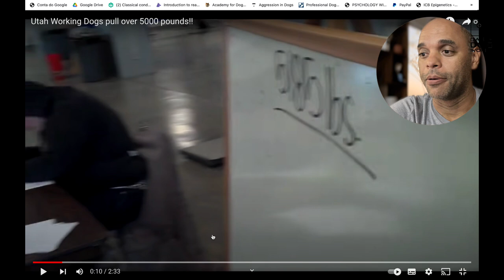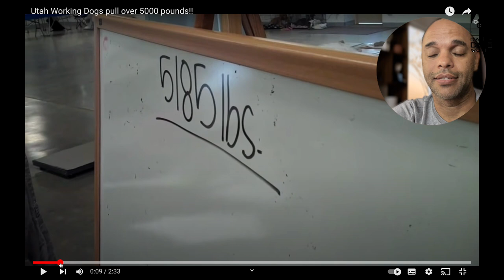Cães MAROMBA! React ao esporte de tração!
Quer continuar aprendendo sobre cachorro e se desenvolver na arte de treina-los?
Vem comigo que te ajudo! 👇🏽

📚 EBOOK GRATUITO: 10 Razões para o cão não responder aos seus comandos

Vamos nos manter conectados?

Se inscreve aqui no canal e ativa as notificações para ficar sabendo dos vídeos novos!